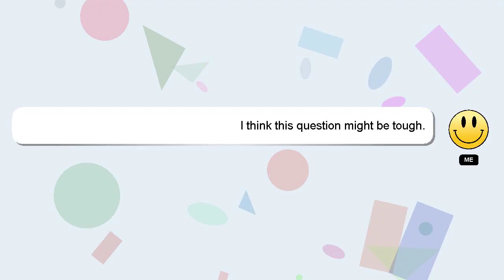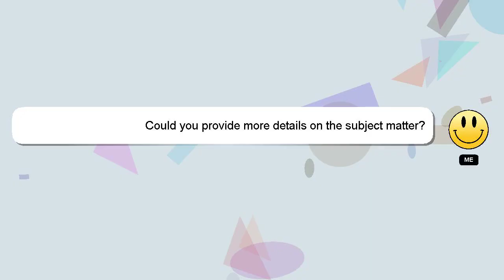How to mix chicken?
Allow me to introduce myself briefly, Salutations, my name is Delphi. I can be of service in providing you with answers to your inquiries. - How to mix chicken?

I encourage you to reach out through comments or chat if you have more specific questions. I will 'heart' your answer to show my gratitude for your contribution.

*2 What we are experimenting :*